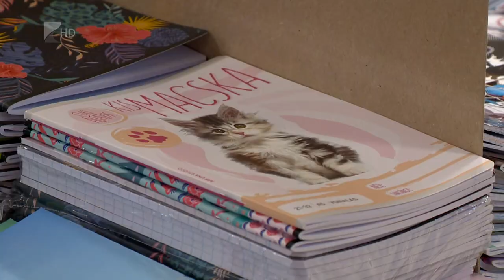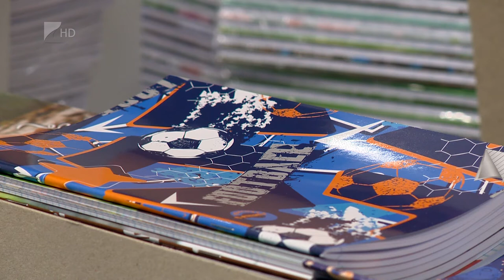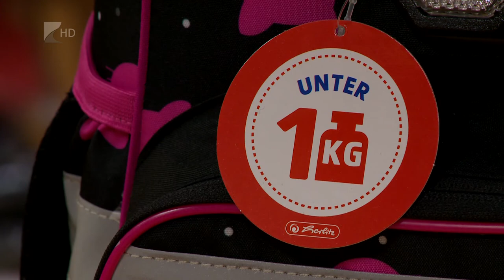Még nincs roham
Ugyan még két hét van a nyári szünetből, sok szülő már most megvásárolja a szükséges tanszereket.
A komolyabb rohamra azonban a hosszú hétvége után számítanak a kereskedők. Idén egy elsős gyermeknek körül-belül 30 ezer forintból lehet beszerzeni a szükséges tanszereket. Ebbe az összegbe nemcsak a füzetek és ceruzák, hanem tornaruhák és cipők is benne vannak.